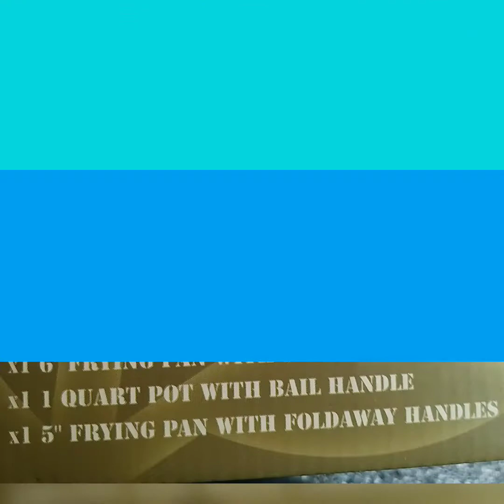first look at mill-com nesting billy cans